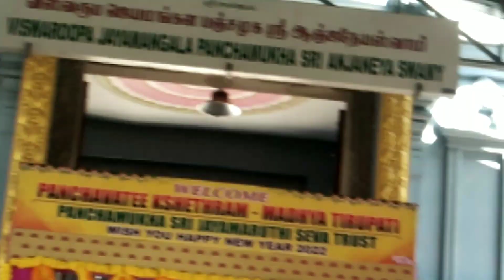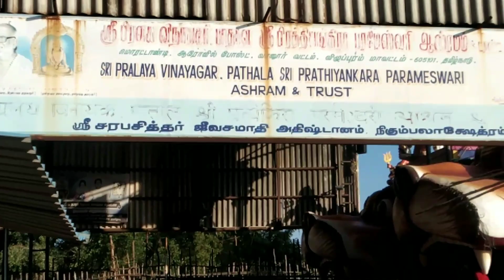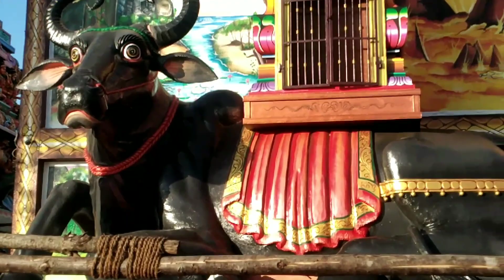புதுச்சேரி அருகில் உள்ள பிரித்தியங்கரா தேவி கோயில் | அனுமன் ஜெயந்தி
Hi Friends...!!

Worship the goddess and Get her blessings